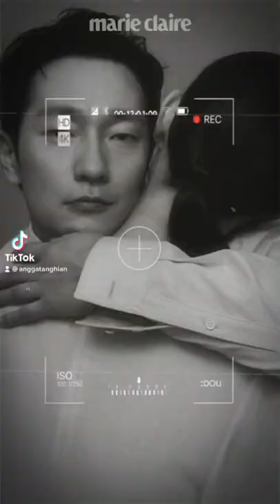My GuMi couple! Marie Claire photos of Son Suk Ku and Kim Ji Won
My fave couple!! Mr Gu and Yeom Mi Jeong!